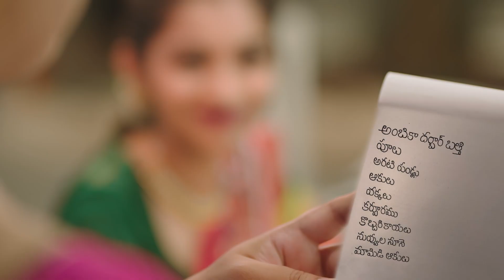MLA ఆళ్ల నానిగారి పుట్టినరోజు సందర్భంగా కేక్ కటింగ్